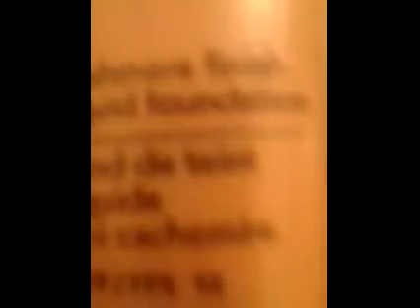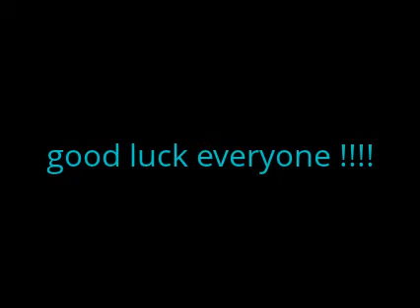PUREICANDI- THIS IS MY FAVORITE BRAND OF MAKEUP- CLOSED I WON :)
HEY PUREICANDI
THIS IS MY ENTRY TO YOUR CONTEST
THIS IS MY FAVORITE BRAND OF MAKEUP

KOHLS BLACK EYE LINER $1.99
avon cashmere finish liquid foundation color #10 $9.99
avon black mascarra $4.99
mark makeup brush kit $16.00
avon make up bruch $3.99
go flow 24 colors eye shadow profusion $2.99

YEAH I WON I AM SO HAPPY THANKS CANDI FOR DOING THIS GIVEAWAY.